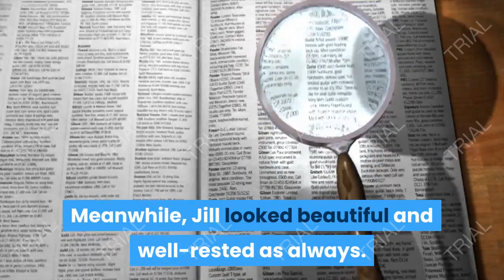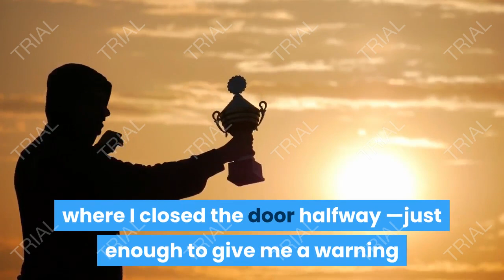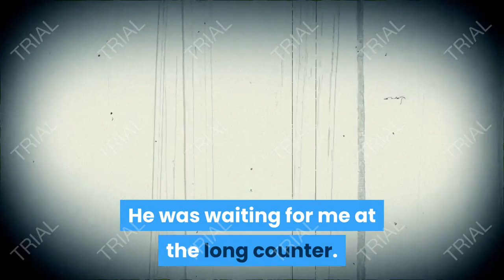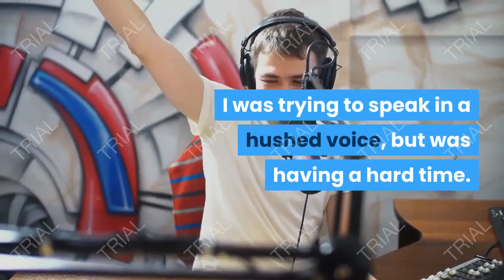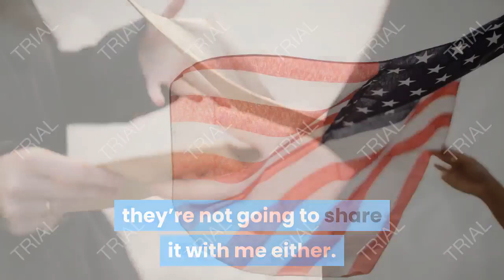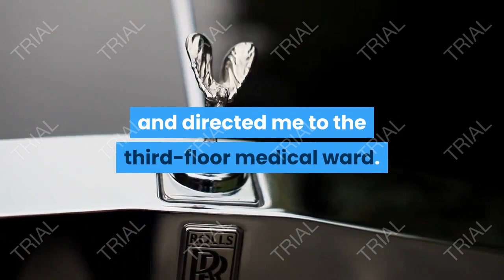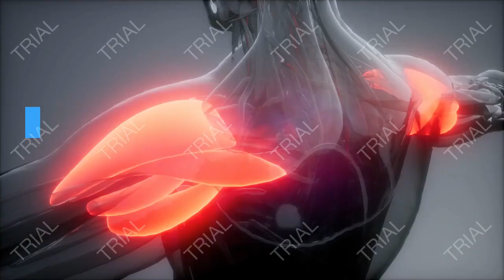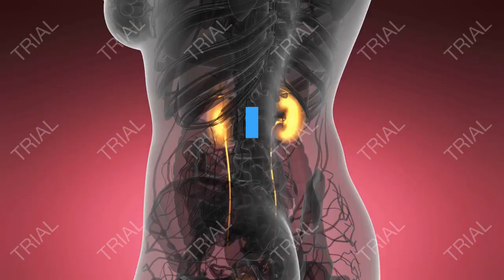An Obama Biden Mystery by Andrew Shaffer Hope Never Dies Chapter 3,4,5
I really wanted to like this book. I browsed and found it and just busted out laughing. The cover caught my eye and made me wonder.

And that’s probably the best part of the whole thing.

I stopped around 2/3 of the way through, so take this review with a grain of salt.

Hope Never Dies has an interesting premise that made me pick it up, because honestly, what do former vice presidents do once they’re out of office and they’re not making speeches or going back to congress? You don’t really hear about that. I only hear about Al Gore because of his environmental work and lectures and whatnot. Otherwise, I can’t think of what any other vice president has done.

So, Joe Biden’s been at home just doing little stuff and gets word that a conductor on the Amtrak that he rode all the time, and a friend, died on the tracks. He finds this out from Obama himself, and they’re curious because the dead man had a map with Joe’s house pointed out. They’re wondering what the man had to say.

This starts a very odd mystery story, from Joe’s POV, that’s got some flavoring of Sam Spade of Philip Marlowe when it comes to observations and whatnot, but it’s quite light. It’s an odd romp where Obama kinda pops in and out and then they’re in it the whole way with a rather frustrated Secret Service agent in tow for most of it.

It’s got the makings of old noir-ish storytelling, of multiple jurisdictions vying for things, of cover ups and ineptitude, of police departments keeping it close to the vest or sweeping it under the rug.

The tone has something going for it, but the overall plot just feels like it’s stretched too thin, far beyond the boundaries of good mystery writing. Someone called it liberal fanfiction, a continuation of the adventure of Obama and Biden, buds who are on the same side that in our current political climate we’d love to see far more of. I think that’s about the most accurate summation, and I’m afraid that I’ve read lots of fanfiction that felt better than this book.

Never thought I’d say that. Wow.

It’s got a storytelling feel of noirish mixed with a light version of the bromance of Holmes and Watson, but not the classic kind. Joe’s annoyance, injuries, whatnot all remind me more of the blunt and simmering Martin Freeman version of Watson. And yet there’s very little of the Holmesishness with Obama. It’s rather like Holmes went on vacation and Lestrade ended up giving some info to Watson to see what he’d do without the master puzzler at his side.

Boy that feels weird to write.

Then again, I didn’t finish reading it so maybe that part comes through later…

I wanted to like it. I wanted this book to take the pressure off the valve after all that’s going on. Maybe I’m just not in the best place to read it mentally. I figured it would have a lot of humor and character exaggeration, be some kind of comedy-noir hybrid. But nope, it plays the mystery and the interactions too straight and too farfetched at the same time. The farfetched part is having Biden and Obama doing this at all.

Had Joe ever been a cop (rather than lawyer and politician), then having him involved so deeply in the events with a personal connection would make more sense. Hell, going back to being a lawyer and having a John Grisham-like setup of the investigator-lawyer would’ve made sense. But it didn’t go that way. And since Obama was a lawyer, too… hey, that would work even better.

I wish I could have enjoyed this book, it just felt like it was trying too hard or not hard enough to be something it wasn’t going to be. But do take a look at the book’s cover–that cover art is awesome. Just wish the story within the pages felt as humorous and impressive.